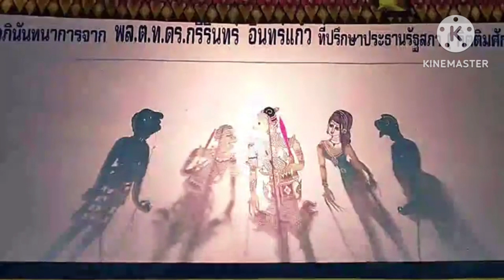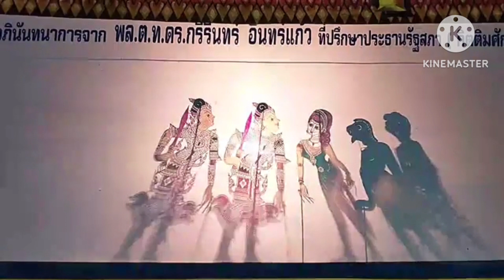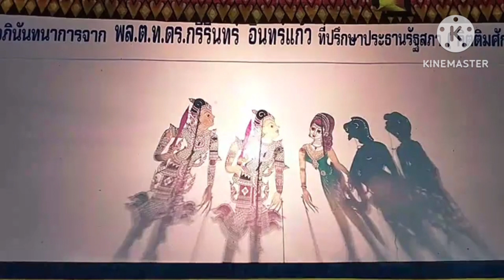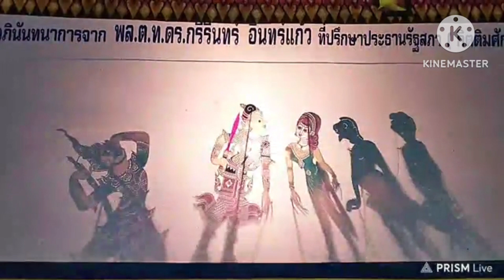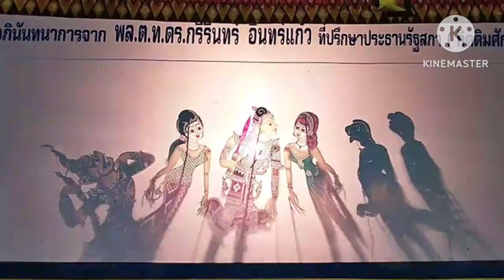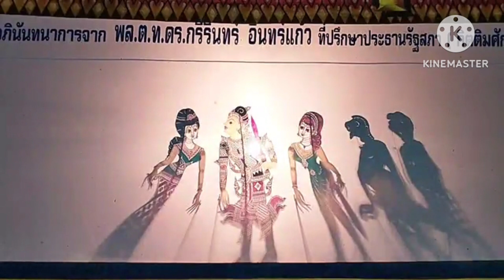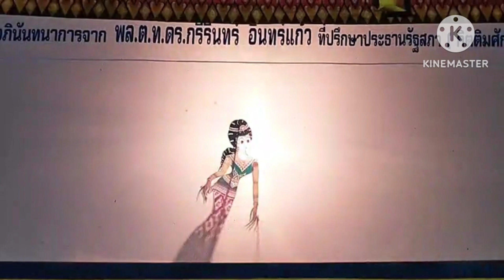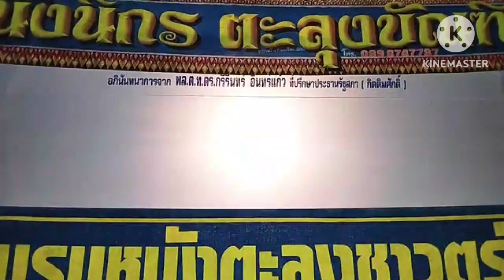เรื่อง รอยรัก รอยมลทิน ตอนจบ.หนังนิกร ตะลุงบัณฑิต จ.ตรัง ติดต่อการแสดงโทร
เรื่อง รอยรัก รอยมลทิน ตอนจบ
หนังนิกร ตะลุงบัณฑิต จ.ตรัง